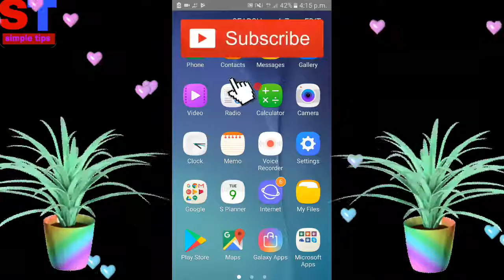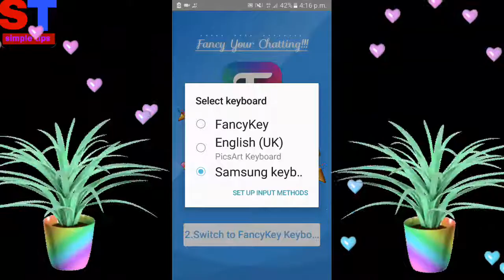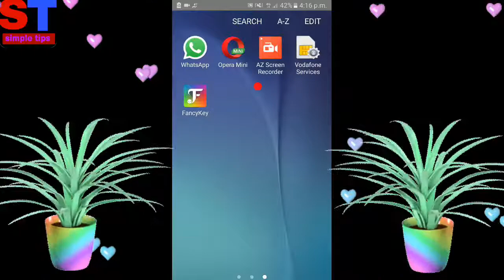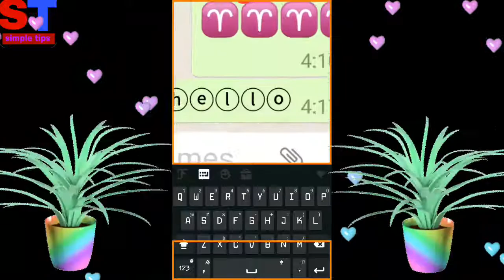WhatsApp par style tarike Se Kaise likhe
WhatsApp par style tarike Se Kaise likhe Dosto aapko is video mein aap apne Android mobile ke WhatsApp app mein alag alag style tarike se likh sakte hain Apne WhatsApp mein bahut hi majedar tarike se likh sakte hain Adhik Jankari Ke Liye video puri Dekhe